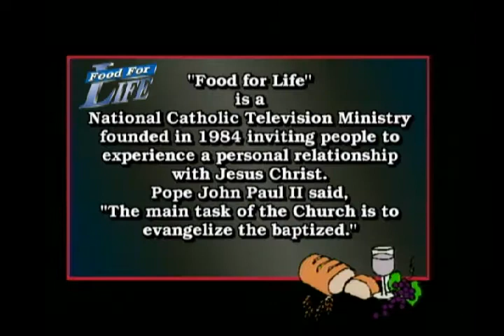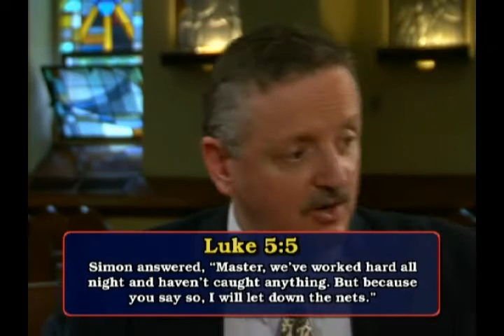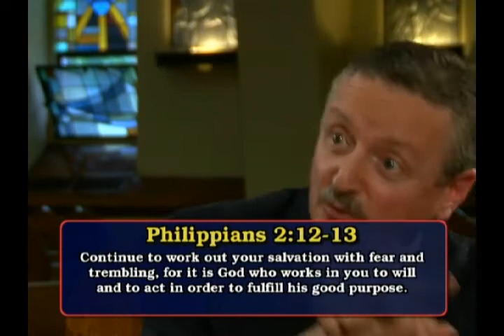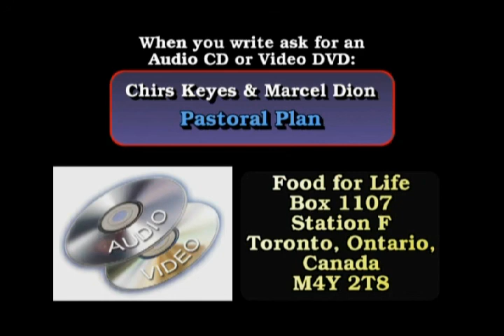"The Pastoral Plan" Part 3 Marcel Dion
FOOD FOR LIFE PROGRAM 1414 Chris Keyes and Marcel Dion continue their conversation on "The Pastoral Plan".

Marcel... Any pastor that has a heart for the church, that claims to be in union with the Pope and Magisterium should be listening to these words and praying and taking into consideration and praying about "Lord, what does that mean for me?"